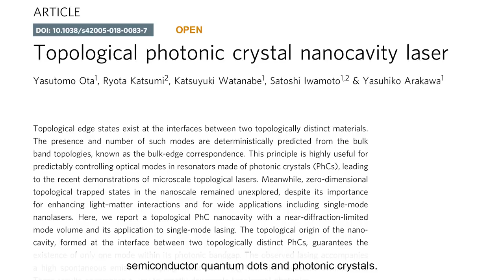Meet our Authors from Japan – Communications Physics_short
Meet our authors from Japan (UTokyo) – Communications Physics (60 sec version). Learn about our three authors, Prof. Yasutomo OTA, Prof. Satoshi IWAMOTO, Prof. Yasuhiko ARAKAWA from the Institute for Nano Quantum Information Electronics of The University of Tokyo (Japan), and their research recently published in Communications Physics: “Topological photonic crystal nanocavity laser”,

Communications Physics is an open access journal from Nature Research publishing high-quality research, reviews and commentary in all areas of physics. Research papers published by the journal represent significant advances bringing new insight to a specialized area of research.

Video directed by David Allen, David Allen Films, Tokyo.